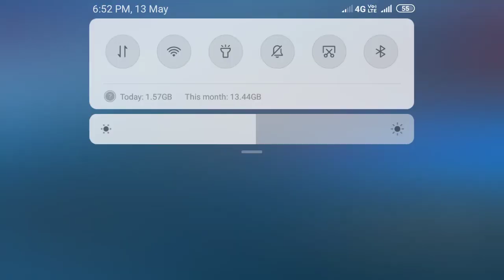Mage ramp car stunts Racing impossible tracks 3D Android mobile gameplay video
Racing kar  Android mobile similar video player game mage ramp car stunts Racing impossible track 3D  gaming video